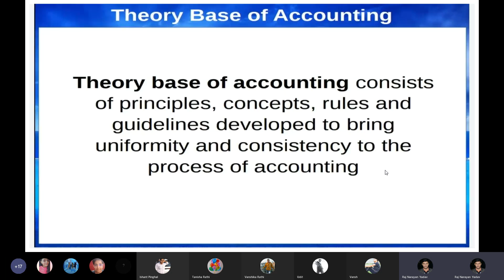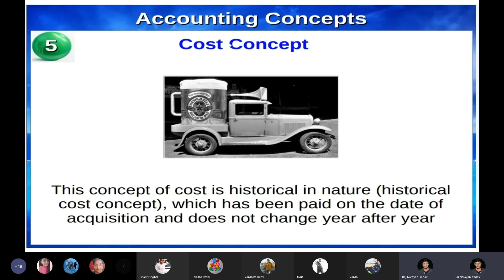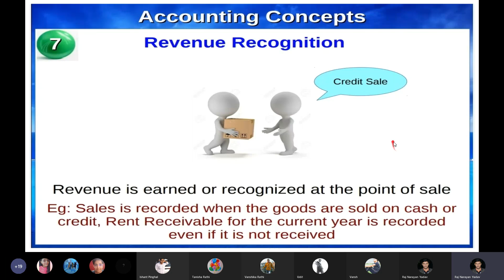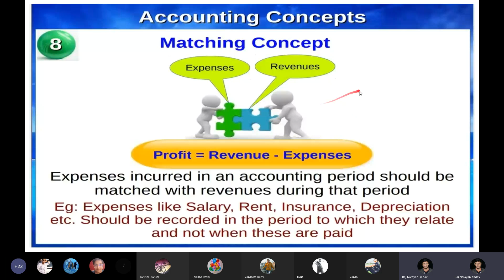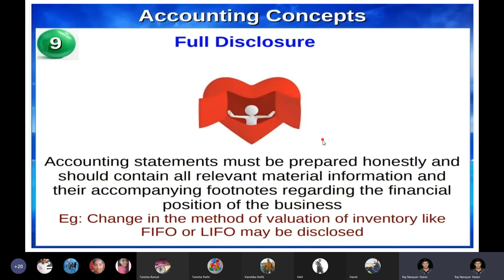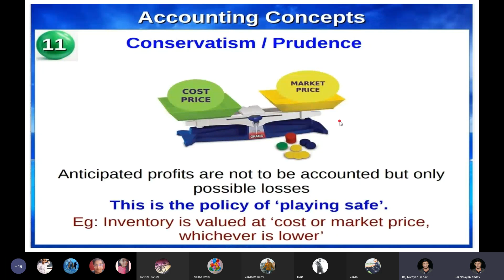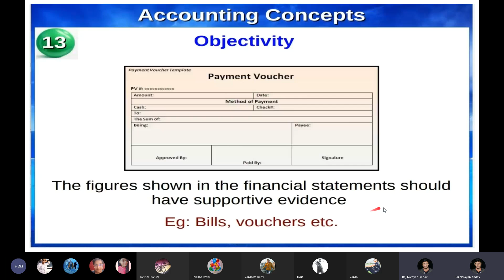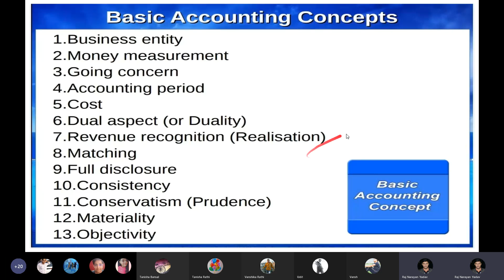Theory base of accounting, accounting standards lect.2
principles of accounting, cost concept, immateriality concept, maching concept, full disclosure, consistency, conservatism concept, prudence concept, objectivity